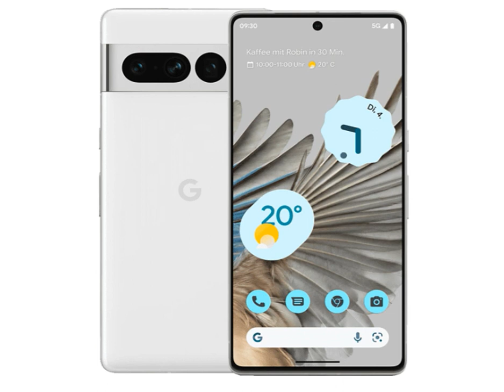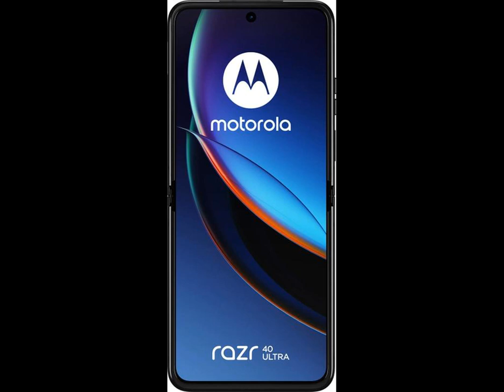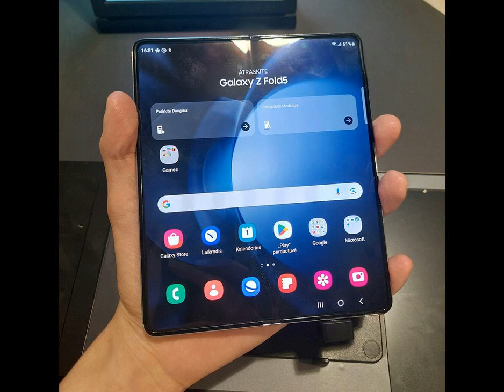Названы лучшие телефоны на Android в 2023 году не за все деньги мира.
Android смартфони Рейтинг Когда приходит время покупать новый смартфон, каждый человек имеет разные желания и потребности. К счастью, Android имеет много смартфонов всех размеров, цен, характеристик и даже форм. РБК-Украина (проект Styler) рассматривает лучшие телефоны Android в 2023 году со ссылкой на сайт Android Police. Google Pixel 7 Pro.
Задняя панель этого смартфона сделана из глянцевого стекла, панель камеры покрыта полированным алюминием, сливающимся непосредственно с рамкой телефона.  Выгнутый экран в этот раз гора